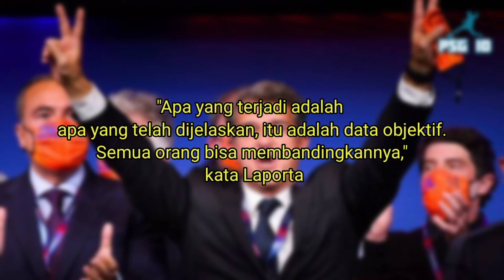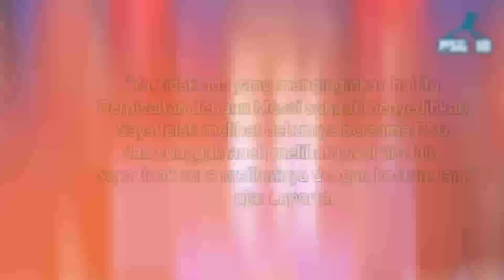MESSI COMEBACK BARCELONA‼️Presiden Barcelona Sampai Menangis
Paul Pogba
Cristiano Ronaldo
Mbappe
Debut Messi
Xavi
Iniesta
Sergio Ramos
Messi Gabung PSG
Paris Saint Germain
Messi Hengkang
Lionel Messi
Messi Tinggalkan Barcelona
Messi Pergi Dari Barcelona
Klub Baru Lionel Messi
Alasan Messi Pergi
Tangisan Lionel Messi
Jumpa pers terakhir messi
Neymar Sambut Messi
Messi Tiba Di Paris
Fans Barcelona Marah

update berita tentang dunia seputar sepak bola, mulai dari berita timnas indonesia , berita liga 1 , berita liga spanyol , berita liga inggris, berita liga italia, berita liga jerman, berita liga prancis, berita liga champions, berita liga eropa hingga berita piala dunia.
Jadwal pertandingan bola hari ini, berita update transfer terbaru